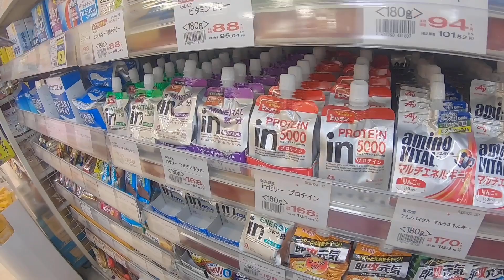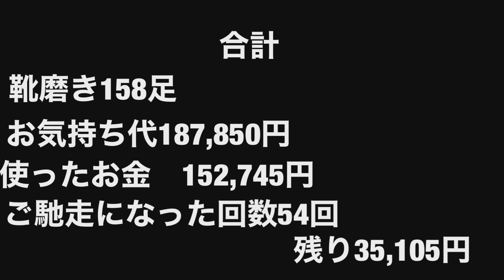靴磨き日本一周31日目 国際通りで路上靴磨きin沖縄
【自己紹介】
・2020年3月〜 世界一周靴磨きの旅 （2年予定）